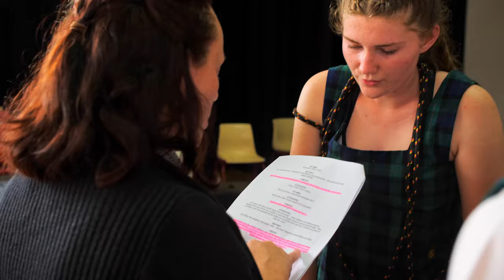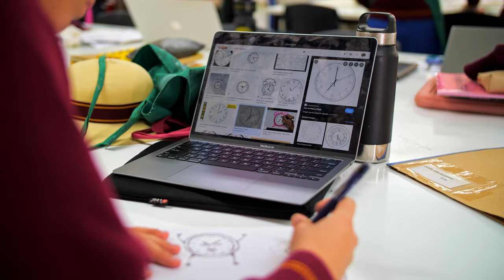The Arts at Moreton Bay College